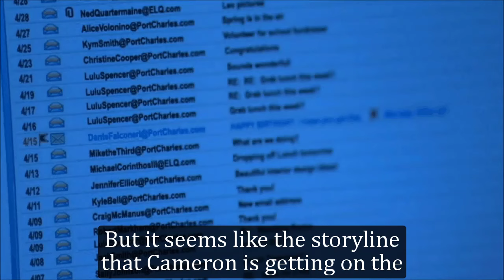General Hospital Shocking Spoilers Cam's final legacy shocks Joss & Trina, William Lipton leaves GH